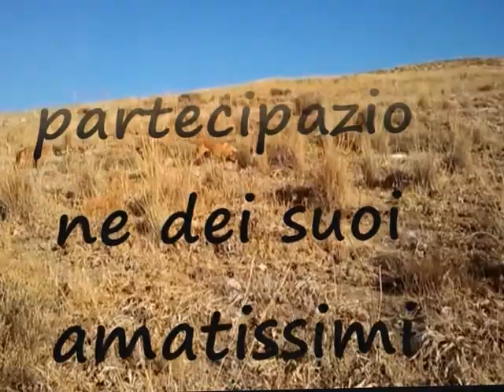Segugio Italiano!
Spagnolo Salvatore
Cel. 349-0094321